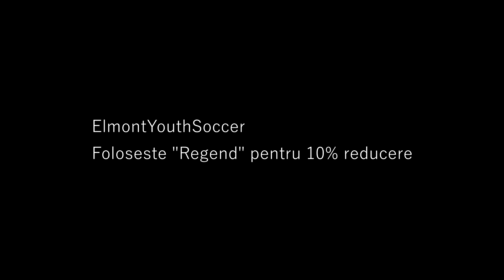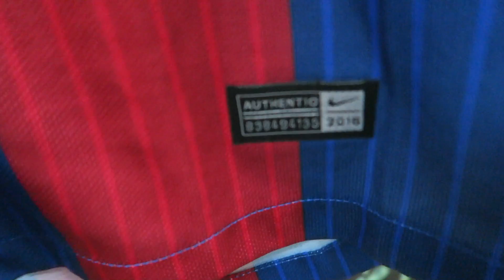MI-AM LUAT CELE MAI TARI GHETE DE FOTBAL !!!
Salut,sper ca v-a placut acest video,daca da,nu uitati sa distrugeti
Nu uitati sa dati un follow pe Google+,un like pe pagina de Facebook!

Foloseste "MMM" pentru 6% reducere